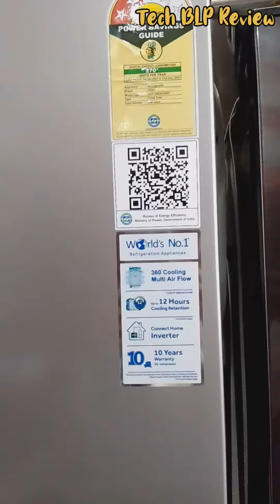HAIER Double Door fridge with Low Price